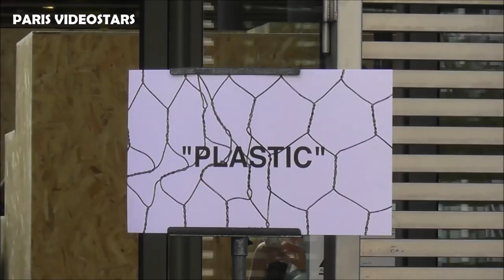VIDEO Victor Cruz & Karrueche Tran attends Paris Fashion Week 19 june 2019 show Off-White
VIDEO Victor Cruz & Karrueche Tran attends Paris Fashion Week 19 june 2019 show Off-White - juin